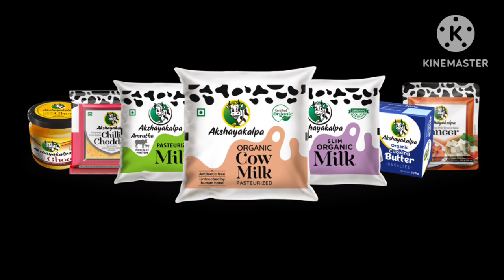Akshayakalpa Farm visit for a day#farming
akshayakalpa farm,
akshayakalpa farm visit,
akshayakalpa organic farm review,
akshayakalpa farm tour,
akshayakalpa organic farm tamilnadu,
akshayakalpa organic farm stay,
akshayakalpa organic farm,
akshayakalpa organic farm madurantakam,
akshayakalpa organic farm location,
akshayakalpa dairy farm tiptur,
akshayakalpa organic farm in tamil,
akshayakalpa dairy farm,
akshayakalpa organic farm bangalore,
akshayakalpa farm stay,
akshayakalpa dairy farm chennai,
akshayakalpa farm hassan,
akshayakalpa farm fresh organic milk review,
akshayakalpa farm stay review,
akshayakalpa farm visit review,
akshayakalpa farm house,
akshayakalpa farm stay chennai,
akshayakalpa farm visit chennai,
akshayakalpa farm tiptur,
akshayakalpa farm visit tiptur
palces to visit in chennai,
us travel vlog tamil,
places to visit in chennai,
indoor places to visit in chennai,
places to visit in omr chennai,
places to visit in chennai on new year,
natural places to visit in chennai,
new places to visit in chennai,
must visit places in chennai,
morning places to visit in chennai,
chennai places to visit malayalam,
local places to visit in chennai,
low budget places to visit in chennai,
chennai places to visit in kannada,
places to visit in kovalam chennai,
places to visit in chennai on sunday,
chennai places to visit in one day in tamil,
two days trip in chennai,
2 day trip from chennai,
best place to visit in chennai with family tamil,
best place to visit in chennai with friends tamil,
best places to visit in chennai in one day,
fun places to visit in chennai,
different places to visit in chennai,
places to visit in chennai for new year,
where to visit in chennai,
places to visit in velachery,
early morning places to visit in chennai,
one dya trip in chennai,
one day trip in chennai,
one day trip outside chennai,
one day trip in chennai in tamil,
one day tour package from chennai,
one day tour plan in chennai,
vgp tour in tamil,
tourist places in chennai for one day trip,
chennai one day trip malayalam,
one day in chennai movie,
one day trip chennai tamil nadu tourism,
1 day tour near chennai,
1 day trip in chennai,
one day trip from chennai with family,
one day trip with friends in chennai,
day trip in chennai,
3 day trip from chennai,